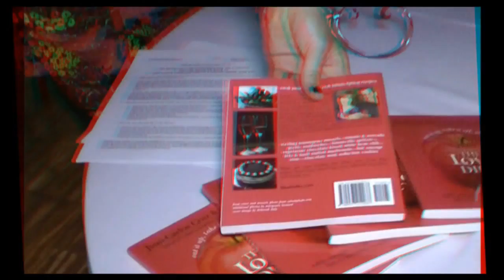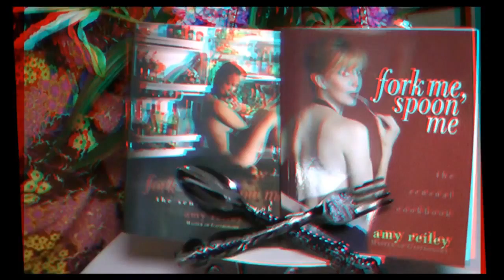"The Love Diet" and the Life of Reiley in 3D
In anaglyph 3D, how you can have the Life of Reiley with "The Love Diet" book with Joyce Chow of MBN and Newsvideoweb at Consumer Product Event Wedding Gear event in Los Angeles.